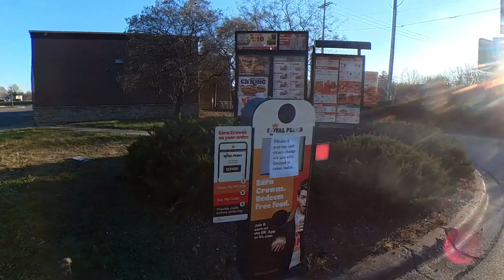Momo's Whopper Run HD 1080p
Momo and I take the Sidecar to Burger King to get a Whopper